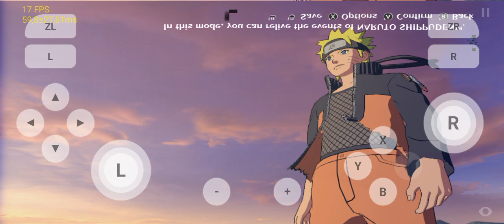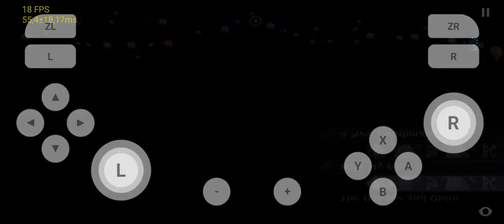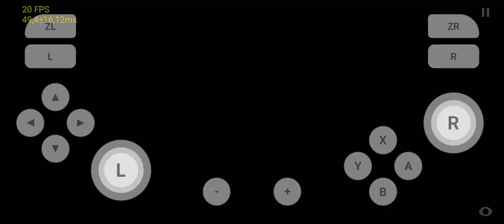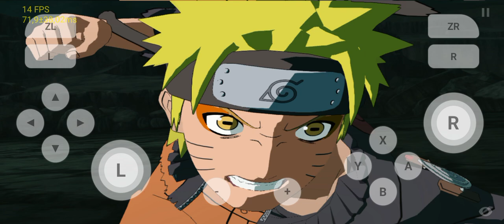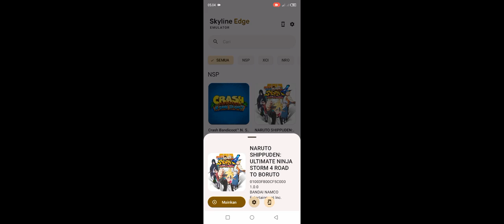Test Main Game Naruto Storm 4 (Story Mode) Di Skyline Mod V17 Return Version Helio G85+Setting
Untuk Kali Ini Ane Membagikan Video Testing Main Game Naruto Storm 4 Story Mode Di Skyline Mod V17 dan disini sudah lumayan untuk performanya dan juga suda lumayan minim FC nya